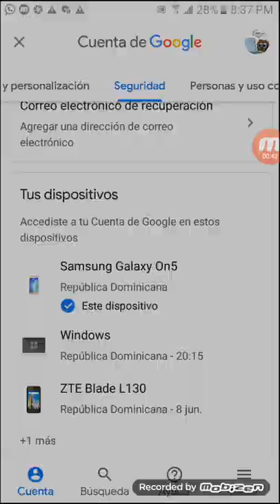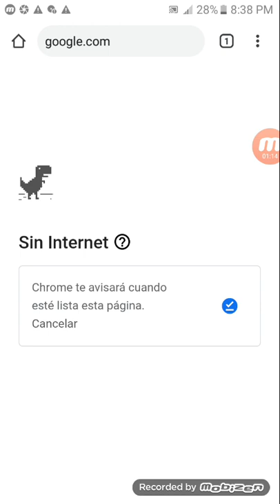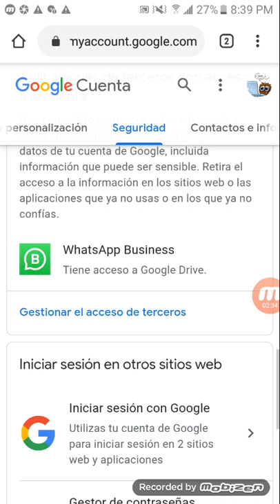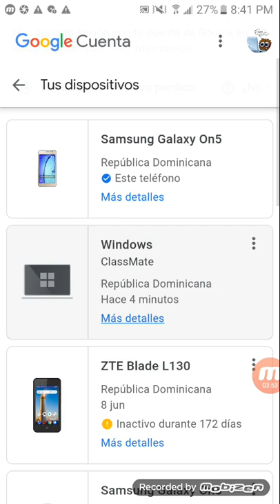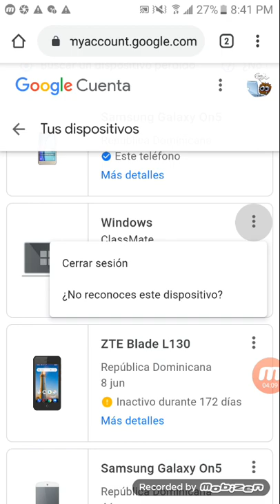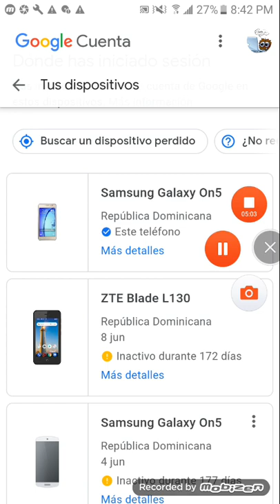Como cerrar la sesión de tu cuenta google desde otro dispositivo, cerrar gmail, Outlook, Hotmail 😎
cerrar gmail
cerrar Outlook
cerrar hotmail
cerrar tu cuenta desde otro dispositivo